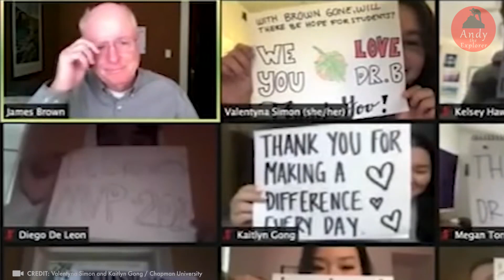Nakakaiyak Nakakaantig ng Puso Ang Mga Ganitong Random Acts of Kindness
Ang pagiging mabuting tao ay hindi lamang para makapagbigay ka ng malaking halaga sa isang charity, kung hindi kahit sa simpleng paraan at pagtulong sa ating kapwa  at makapag salba ng buhay ng iba ay higit na mahalaga kaysa sa pera. Araw araw, oras oras, ay maraming mabubuting loob na nangyayari sa buong mundo. Kaya naman sabay sabay nating panoorin ang video ng mga taong may mabubuting kalooban.